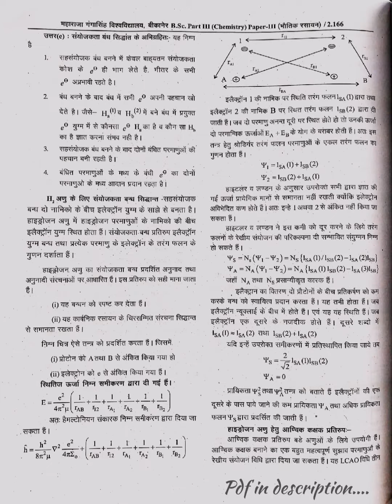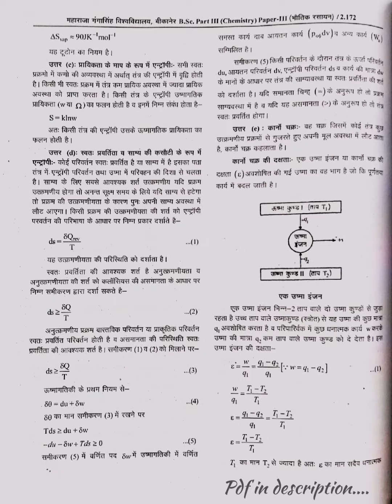2017 chemistry Paper third (3rd) Bsc Final Year ¦ mgsu ¦ 5 year solved papers ¦ SK EDUCATION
Mgsu solved paper 2020 chemistry Paper First ¦ Bsc Final Year ¦ 5 year solved papers ¦ SK EDUCATION
MGSU
Bsc Final Year
Chemistry paper first 1st
Chemistry paper second 2nd
Chemistry paper third 3rd
Physics Paper First 1st
 physics paper second 2nd
Physics Paper third 3rd

2017 chemistry 3rd paper, solved paper
DownloadPdf file link :-

Physics Paper First
Quantum Mechanics, Atomic
And Molecular Physics
क्वांटम यांत्रिकी, परमाण्विक एवं आण्विक भौतिकी
Numerical analysis and oprimization techniques
संख्यात्मक विश्लेषण एवं इष्टतमकारी प्रविधियाॅ

Inorganic Chemistry
अकार्बनिक रसायन
Organic Chemistry
कार्बनिक रसायन
Physics Chemistry
भौतिक रसायन